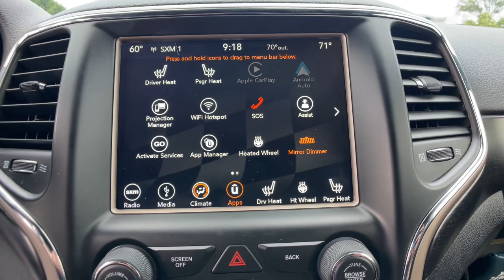2015 Jeep Grand_Cherokee Novi, Northville, Livonia, Commerce, Farmington Hills, MI K41454A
Deep Cherry Red Crystal Pearlcoat Used 2015 Jeep Grand_Cherokee Altitude available in Farmington Hills, Michigan at Sellers Buick GMC. Servicing the Novi, Northville, Livonia, Commerce, MI area.

Priced below KBB Fair Purchase Price! CARFAX One-Owner. 2015 Jeep Grand Cherokee Odometer is 21765 miles below market average! Altitude 4WD Deep Cherry Red Crystal Pearlcoat 3.6L V6 24V VVT 8-Speed Automatic